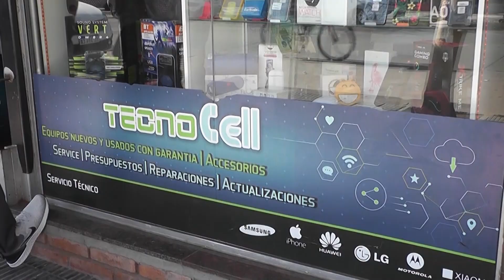FEDERAL JUVENIL - SUB 15 - 1ª FECHA - DEP. INDEPENDIENTE 0 - TALLERES (CBA) 3 - EL COMPACTO